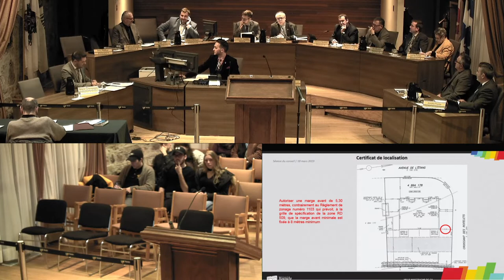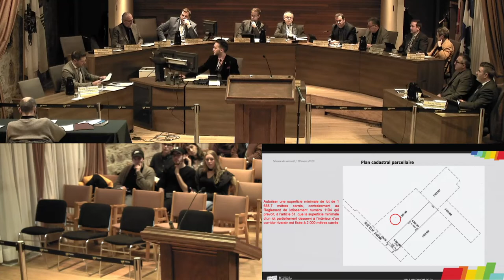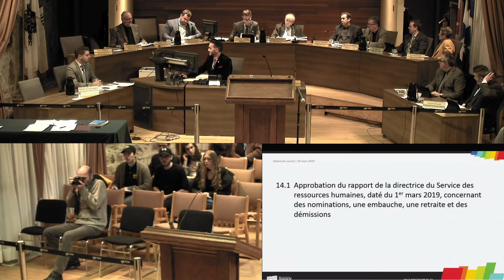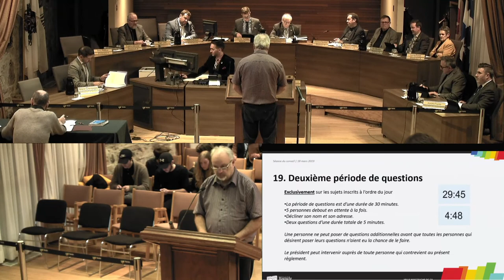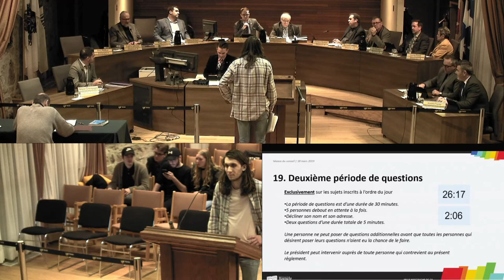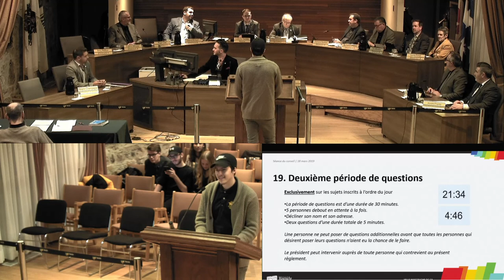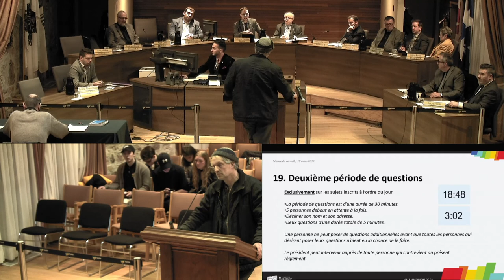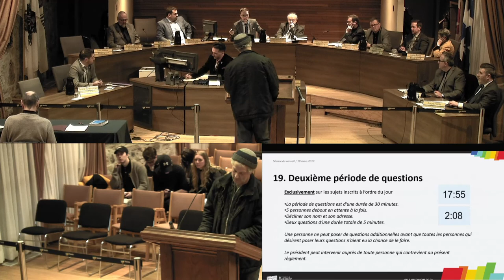Séance du conseil municipal Mascouche | 18 mars 2019